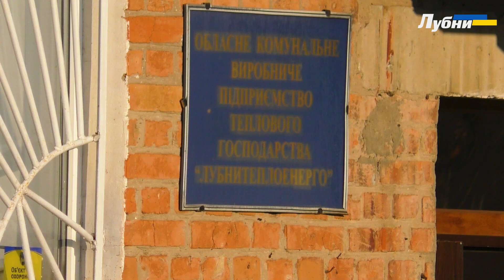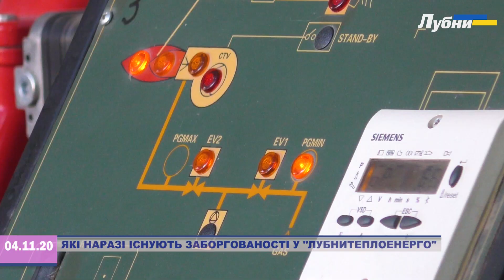ЯКІ НАРАЗІ ІСНУЮТЬ ЗАБОРГОВАНОСТІ У ПІДПРИЄМСТВІ "ЛУБНИТЕПЛОЕНЕРГО"